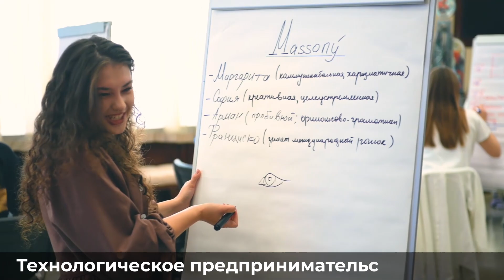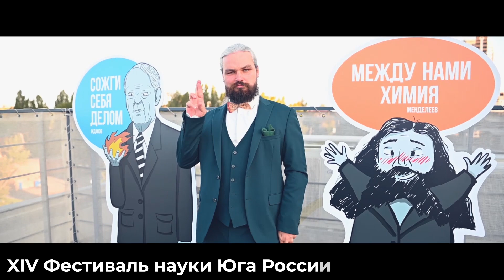Итоги 2023 года в ЮФУ